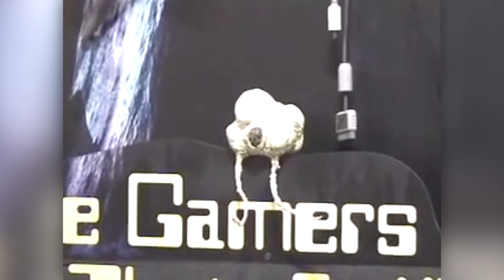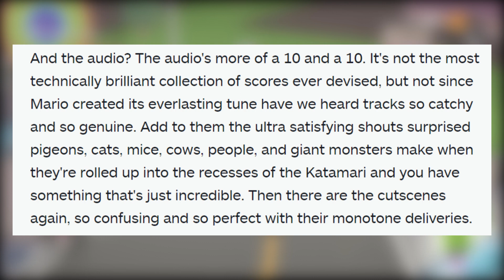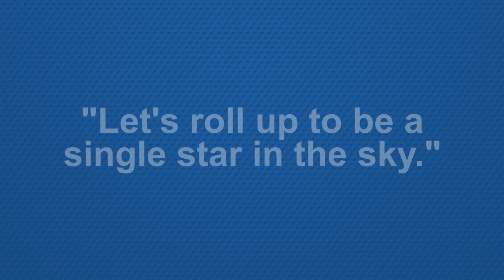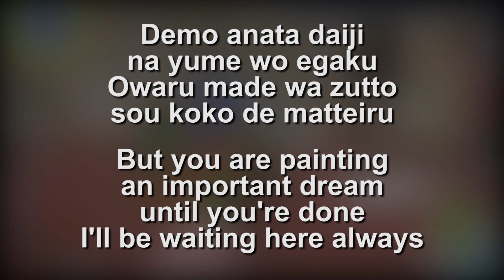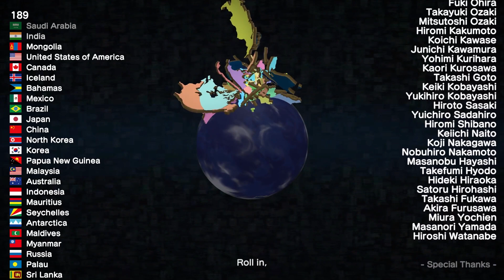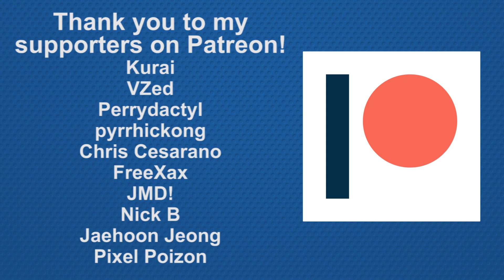The Wonderful Soundtrack of Katamari Damacy | PostMesmeric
The soundtrack of Katamari Damacy has become one of the most appreciated collections of game music of the new millennium, but why exactly is that? Is it the catchiness? The variety? Or is it something more forward-thinking than that? Let's examine the constant style and plentiful substance of the music of Katamari and see just how ahead of the curve it was for game music and beyond.

Follow PostMesmeric on Twitter!

Thumbnail by @PixelPoizon.

Music by Yuu Miyake, Asuka Sakai, Akitaka Tohyama, Yoshihito Yano, Yuri Misumi, and Hideki Tobeta.

Additional music by OCRemix